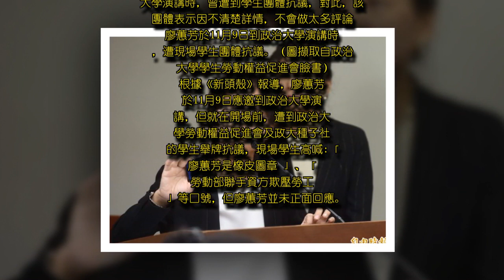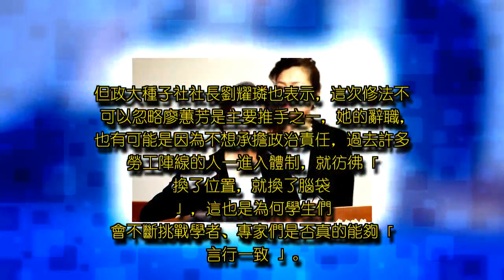廖蕙芳自責請辭？ 政大抗議學生這樣說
廖蕙芳自責請辭？ 政大抗議學生這樣說, 〔即時新聞／綜合報導〕勞動部政務次長廖蕙芳於昨日下午在網路上公開請辭，引發外界譁然，目前包含勞動部部長林美珠和行政院院長賴清德皆表達慰留之意。而日前廖蕙芳在政治大學演講時，曾遭到學生團體抗議，對此，該團體表示因不清楚詳情，不會做太多評論